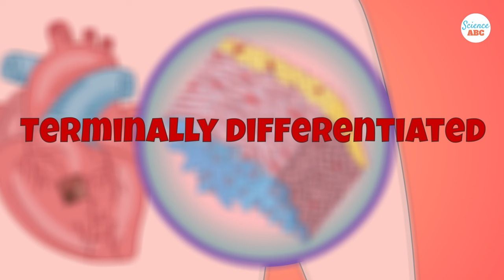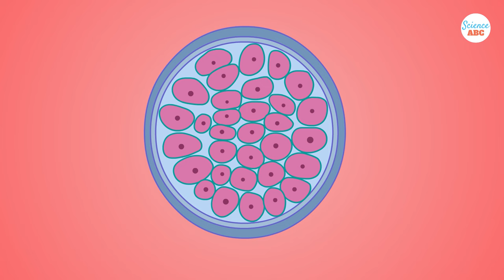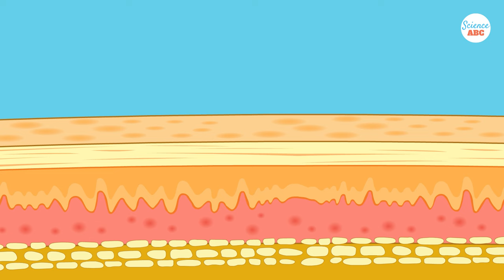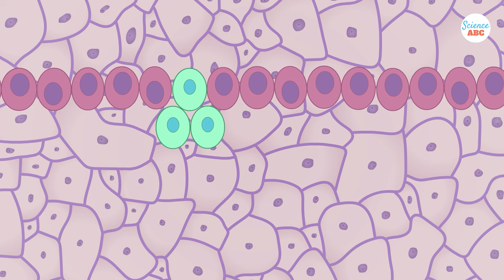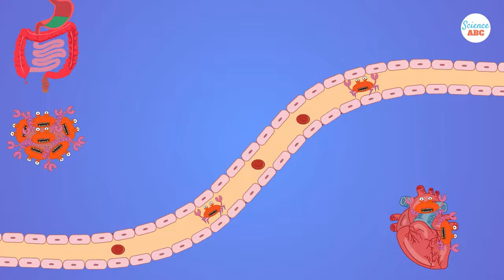Why Heart Cancer Is So Rare It (Almost) Never Happens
The heart is practically immune to getting cancer. 2 in 100,000 of those who have cancer are those with a primary cancer of the heart. That is an astonishing low number. So, what is so special about the heart that it rarely, if ever, gets a primary cancer? The answer is linked to how the heart cells can divide and repair themselves.